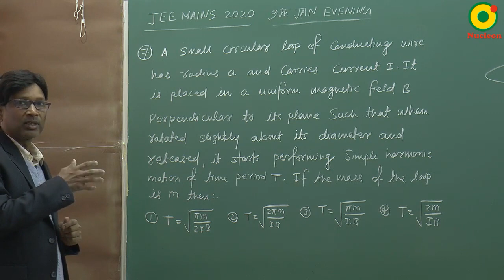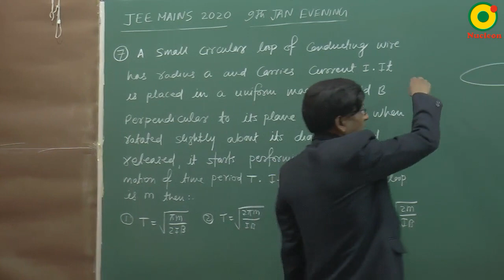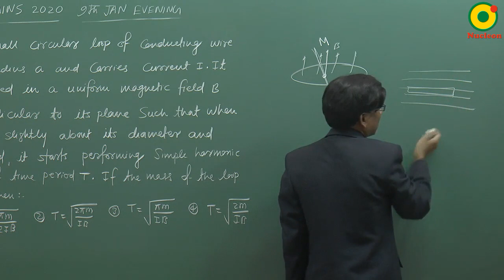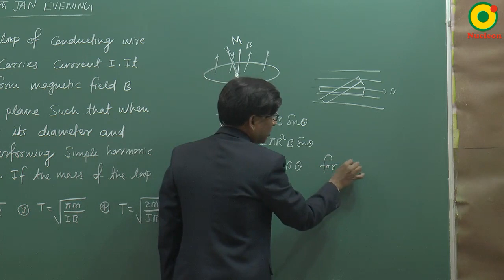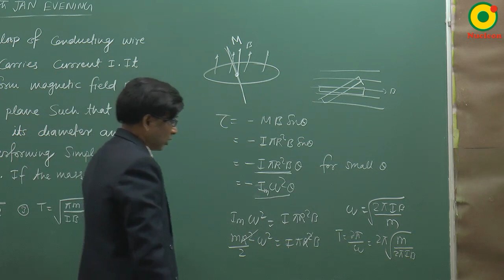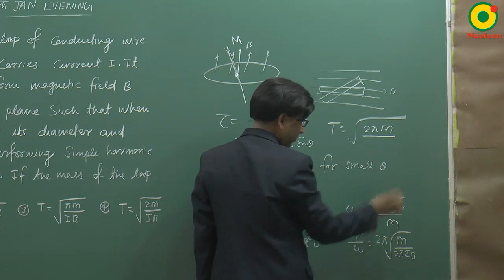JEE MAIN 2020 (9 Jan S2) Question 7 Problem Solving By SSI Sir B.Tech IIT Delhi